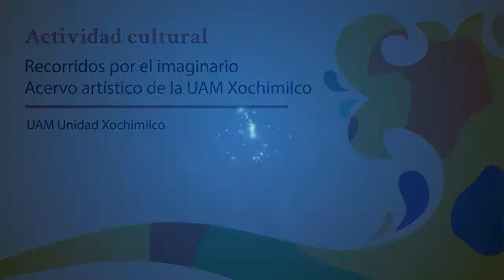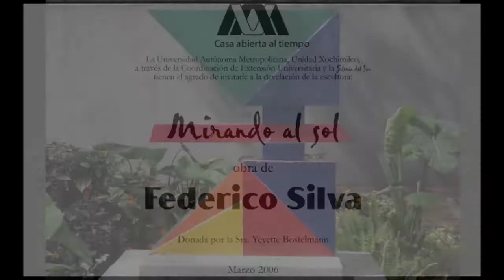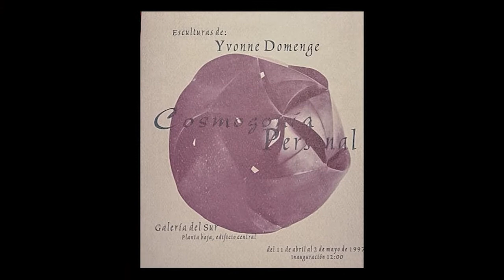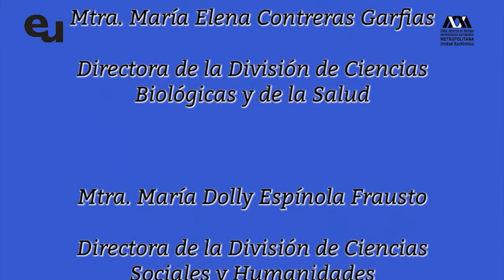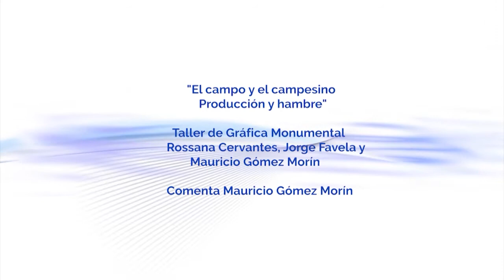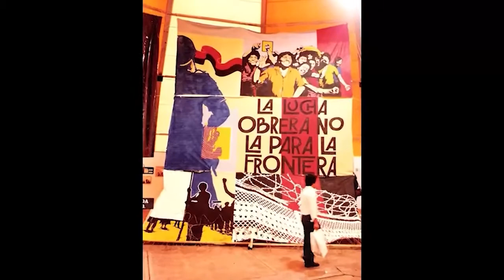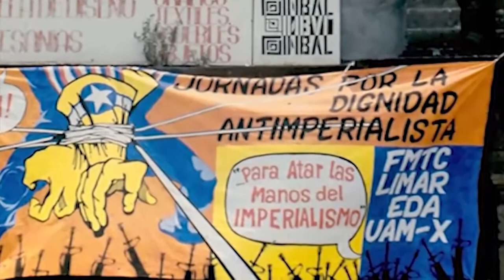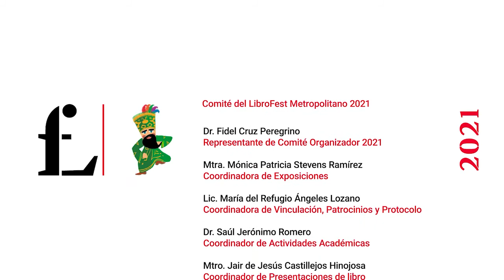Recorridos por el imaginario. Acervo artístico de la UAM X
Presentan:
Mariana Beltrán
Universidad Autónoma Metropolitana, Unidad Xochimilco